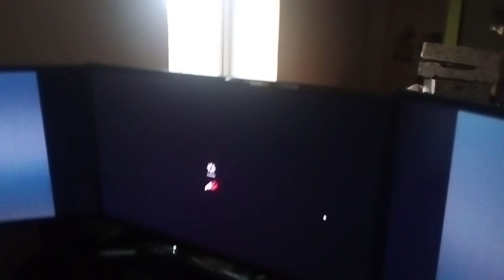VLOG Příprava na Trento-Bondone 2019